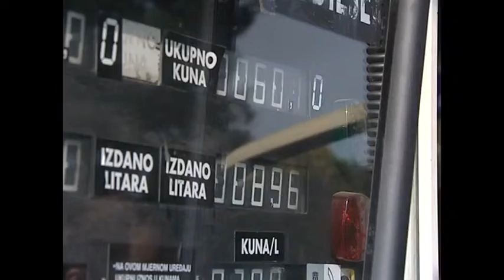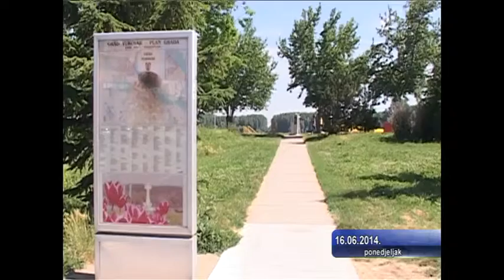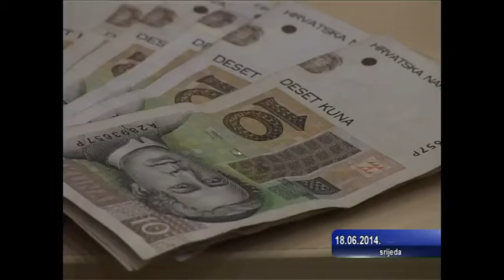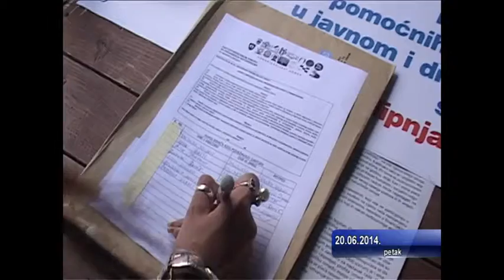Nedjeljni dnevnik 22 06 2014